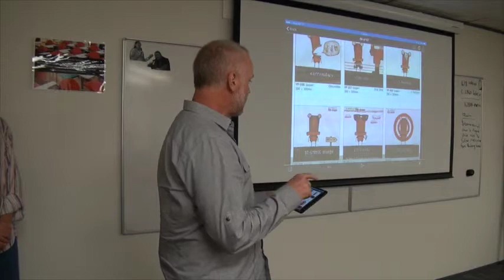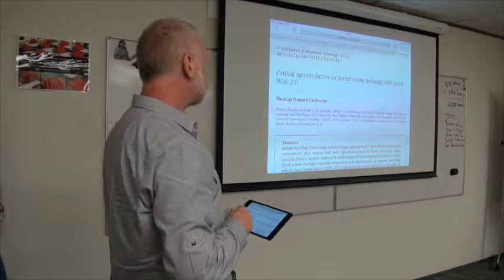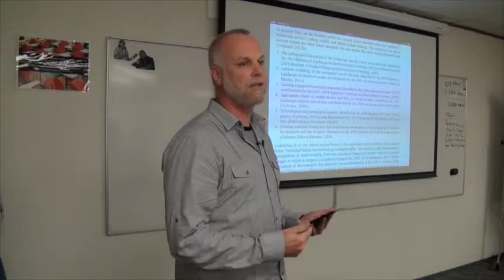The Adventures of Tin Man: MLearning Success Factors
A short intro to 6 critical success factors for mobile learning via the Adventures Of Tin Man.